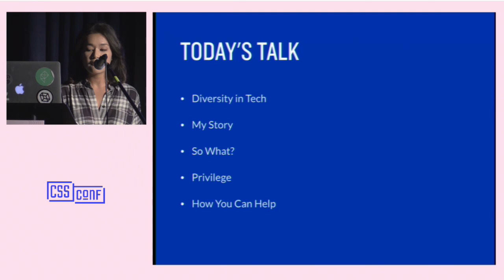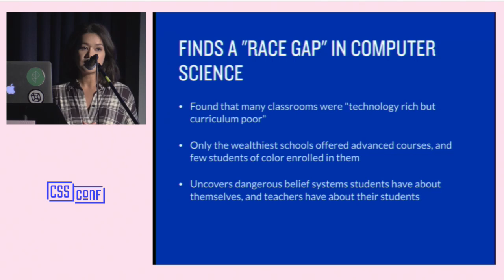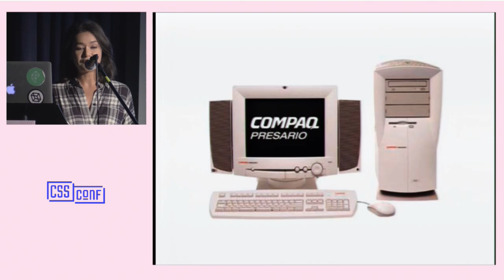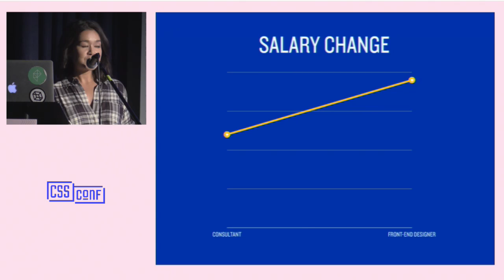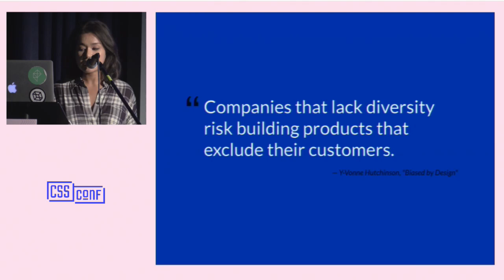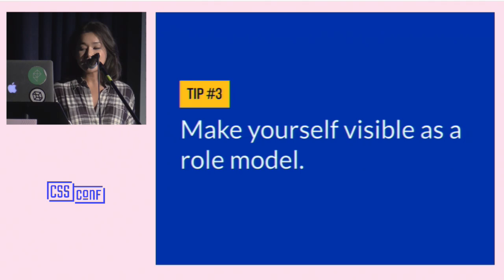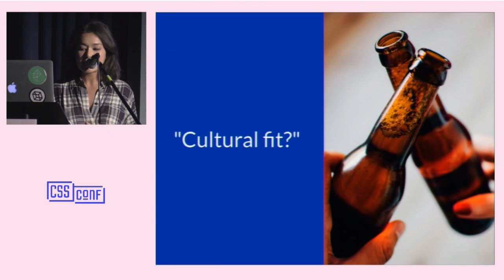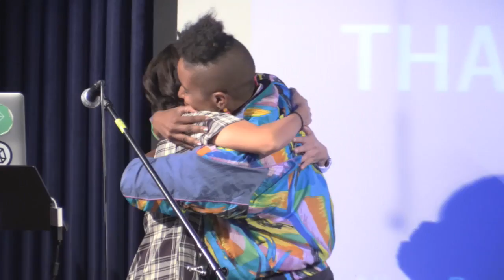Alisha Ramos - Coding is a Privilege